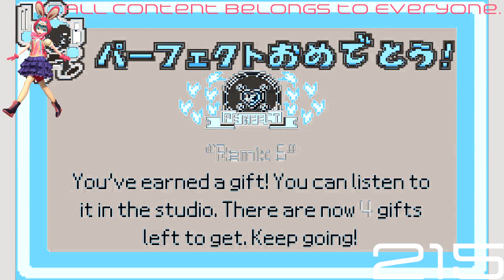(REQUESTED) [Rhythm Tengoku] - Remix 6 (Perfect) (English) (HQ) in CloudsDayFlangedSawChorded